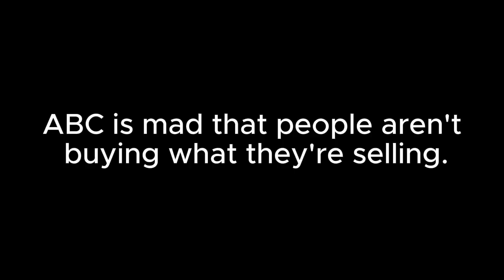Their methods aren’t working…now they are really desperate. Yikes!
ABC has got a tough nut to crack. The attempt at persuasion failed.